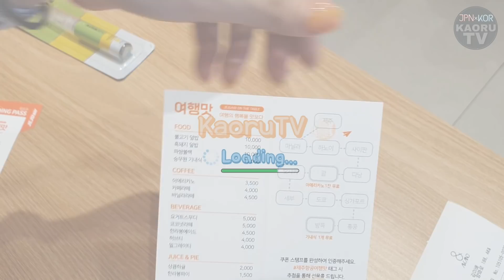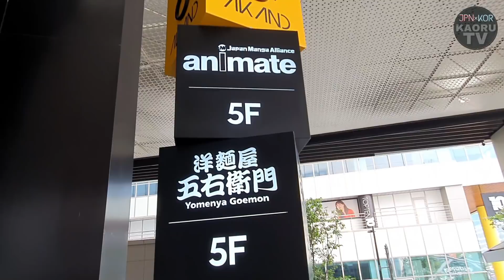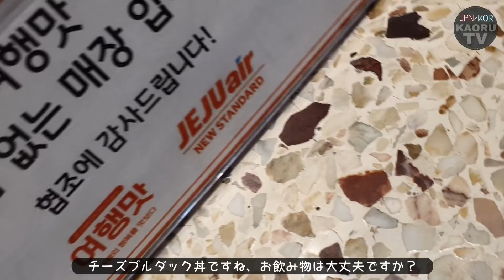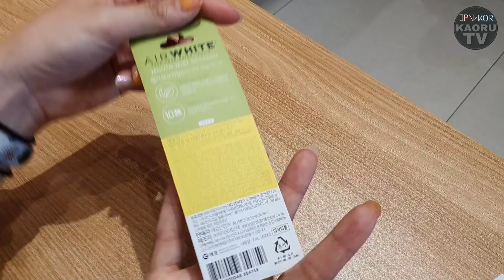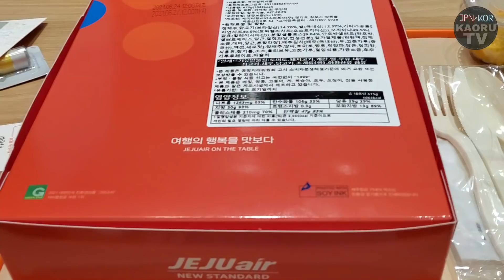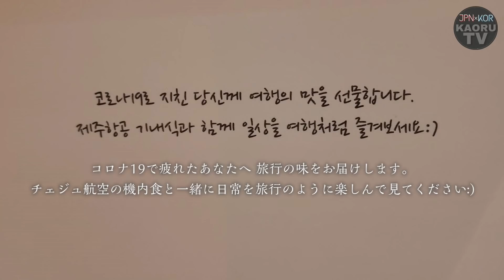【視聴者リクエスト】韓国で話題の誰でも飛行機に乗れる場所とは？！弘大行ってきた！【モッパン】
粋な計らいっすね。
こういうのほんのいいっすね。

今日の韓国は
雨もザーザー降って
雷もガンガン鳴って

た、そうです。(寝てた)

いよいよ韓国も梅雨っぽいですよ。
昔、私が小さい頃は
梅雨って6月から7月の頭くらいで
7月20日の海の日までには
ど夏って感じだったんですけど
地球どうしちゃったんですか。
6月もう終わるよ…

梅雨の時期は1ヶ月くらいズレるし
春が終わったのに眠いし
5月じゃないのにダラダラしたいし
怖い…(?)

年中異常なくらいの睡魔が凄い。

※動画内で「提供」という言葉を使ってしまっていますが、提供動画ではありませんので誤解のないようによろしくお願いします。